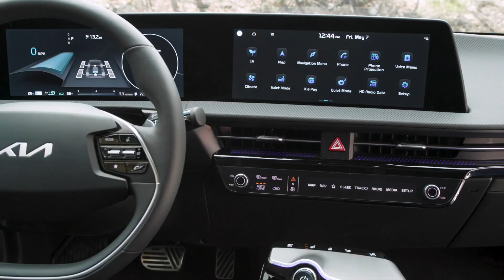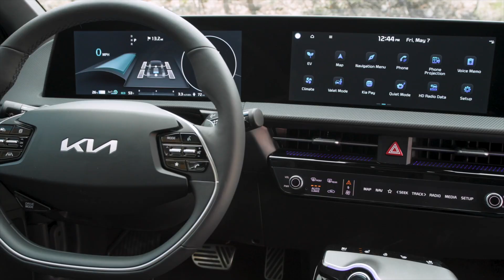2022 KIA EV6 electric | Kia Sportage на батарейках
Компания#KIA активно взялась за электомобили. Новый Киа EV6 первый электромобиль построенный на электрической платформе E-GMP. Он является соплатформенником Hyundai Ioniq 5. Автомобиль будет продаваться дилерами KIA по всему миру.